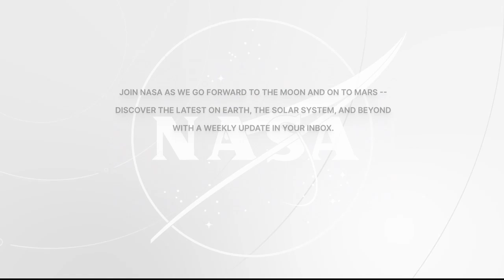STATION ASTRONAUTS DISCUSS LIFE IN SPACE WITH THE LOLLIPOP THEATER NETWORK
Aboard the International Space Station, Expedition 67 Flight Engineers Bob Hines of NASA and Samantha Cristoforetti of ESA (European Space Agency) discussed life and work aboard the orbital outpost during an in-flight event Aug. 2 with Children’s Hospitals for the “Lollipop Theater Network.” Hines and Cristoforetti are in the midst of a science mission living and working aboard the microgravity laboratory. The goal of their mission is to advance scientific knowledge and demonstrate new technologies for future human and robotic exploration missions as part of NASA’s Moon and Mars exploration approach, including lunar missions through NASA’s Artemis program.